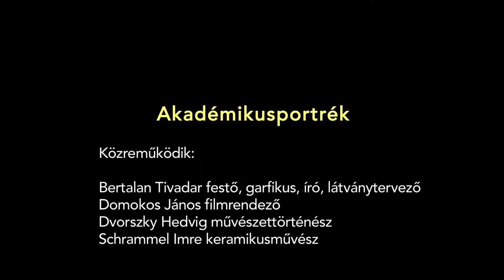Mozi a Vigadóban - Akadémikusportrék: Bertalan Tivadar és Schrammel Imre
A Mozi a Vigadóban - Akadémikusportrék sorozat keretében a Vigadóban levetítésre került Bertalan Tivadar és Schrammel Imre portréfilmje.
A vetítést követő beszélgetés résztvevői: Bertalan Tivadar festő, grafikus, író, látványtervező és Domokos János rendező; Schrammel Imre keramikusművész és Dvorszky Hedvig művészettörténész
2016. május 10.
MMA, 2016